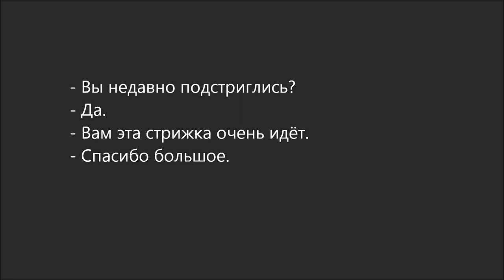Russian Dialogue 35 (подстриглись)